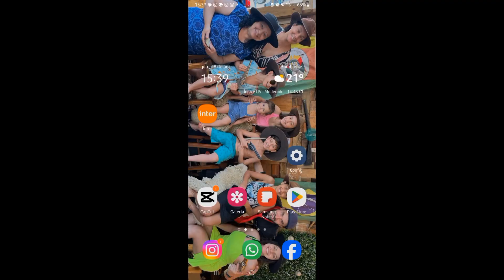MEDO DE FAZER COCÔ NA HORA DO PARTO I EVACUAR NO PARTO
Um dos medos que acompanham a gestante é o medo de evacuar no momento do parto.
Nesse vídeo compartilhei minha experiencia e como funcionam as maternidades para você se preparar e conseguir entender e superar esse medo.